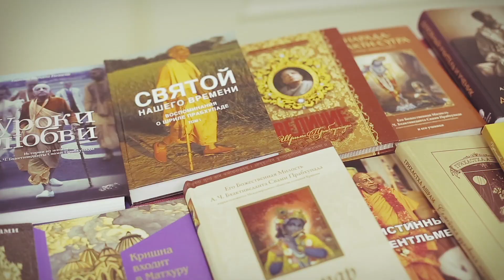Holy name festival in Kemerovo Russia 2019. Lord Krishna